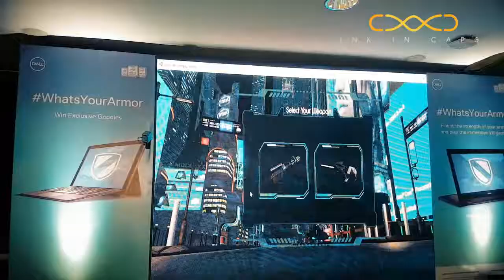Dell VR Game Experience | Virtual Reality Experience - Sci-Fi City - Ink In Caps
Virtual Reality Shooting Game "Sci-fi city" which allows you to shoot at different futuristic robots in VR. For such Installations